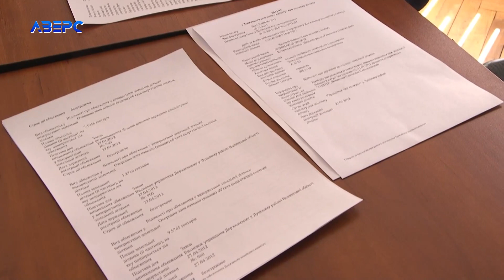Під Луцьком 900 га землі та дорога опинилися у приватній власності під одним кадастровим номером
Афера розміром більш як у 900 гектарів. Під Луцьком 400 пайовиків стали заручниками дивної ситуації. У селі Вікторіани і Ратнів 925 гектарів землі незрозумілим чином отримали один кадастровий номер. Землею користується таке собі підприємство «Рать», яке буцімто орендує ці ділянки у пайовиків. Між тим самі власники вже років зо 5 оббивають пороги всіх інстанцій, намагаючись виготовити окремі кадастрові номери на свою ж землю. Поки що усе марно.